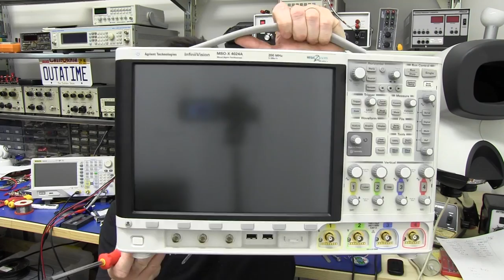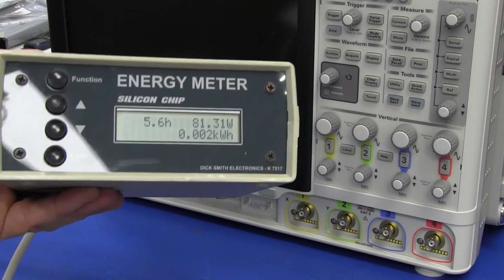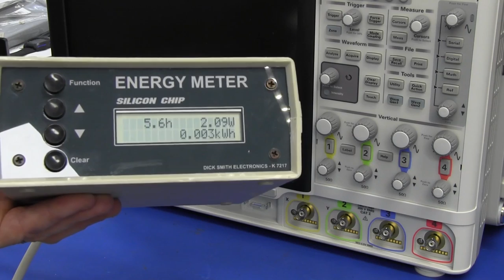EEVblog #384 - Agilent 4000X Oscilloscope Teardown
What's inside Agilent's new 4000 X-Series Touch Screen Infiniivision oscilloscope?
Teardown Tuesday
Forum Topic: